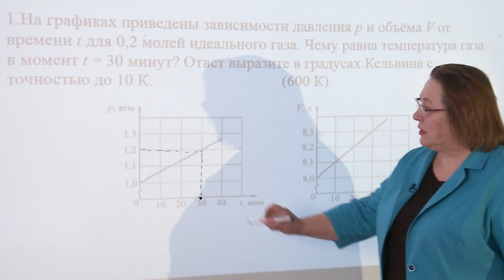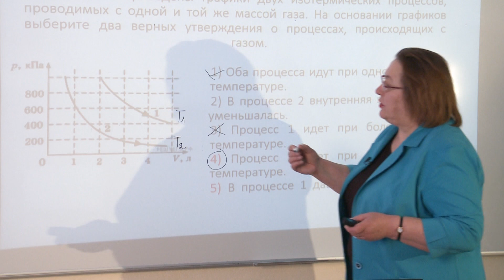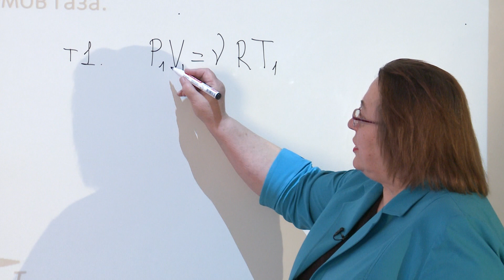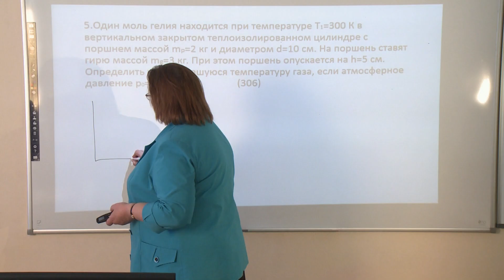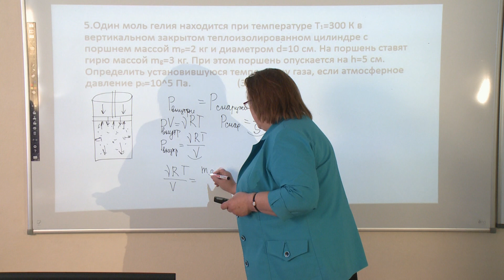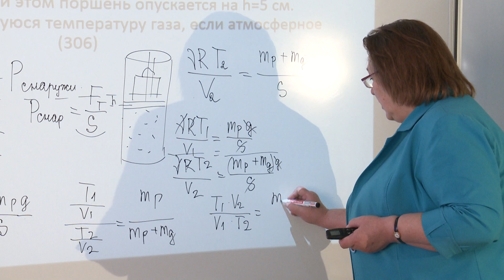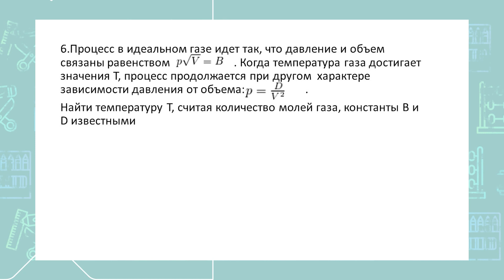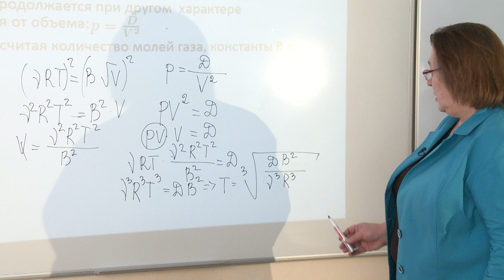Физика. Молекулярно-кинетическая теория. Подготовка к сдаче ЕГЭ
Занятие ведёт учитель физики МБОУ гимназия №5 Галина Ивановна Крапивкина

* В телеуроках использованы тексты задач из банка заданий ФИПИ

«Школа на дом» — это совместный проект управление образования администрации Хабаровска и телеканал «Хабаровск». Изначально он был ориентирован на школьников с 1 по 3 класс. Но с 13 мая преподаватели стали вести дистанционную подготовку к экзаменам и повторение пройденного материала для старшеклассников.
Занятия ведут лучшие учителя — победители хабаровского конкурса «Педагогический звездопад» и преподаватели с большим стажем.